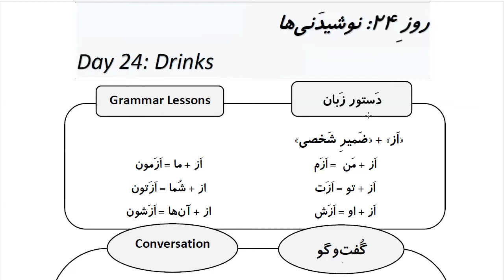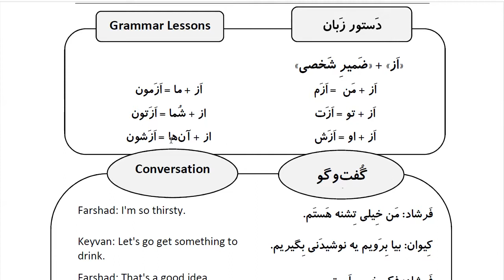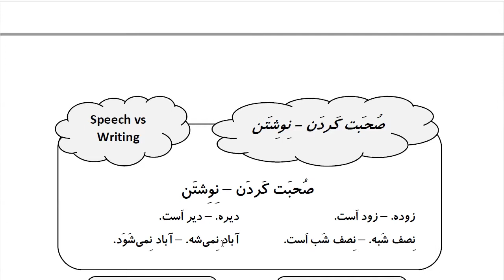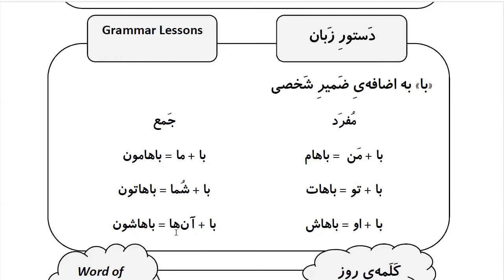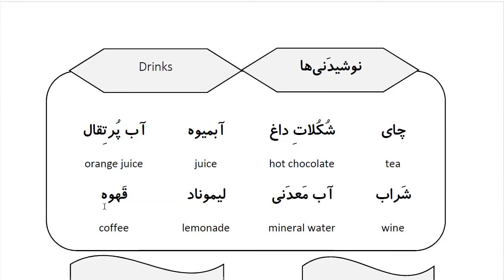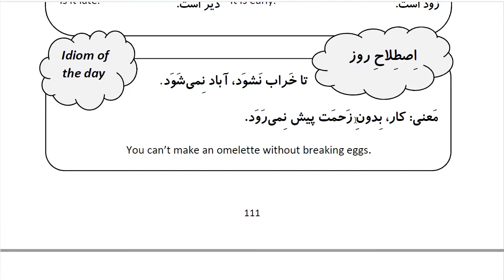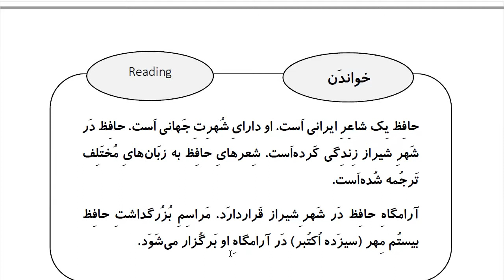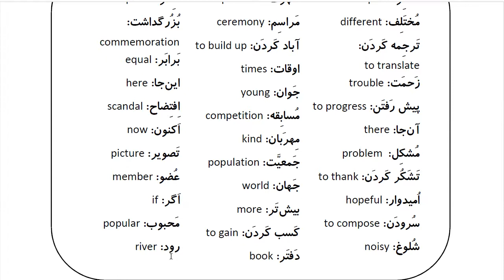Learn Farsi in 100 Days: Day 24: Drinks نوشیدنی ها